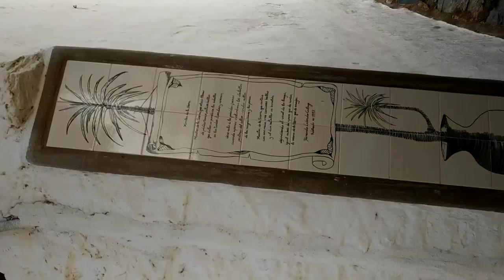Linares de la Sierra, España